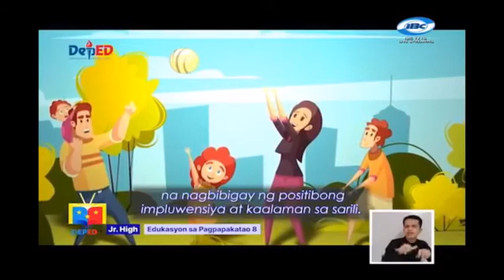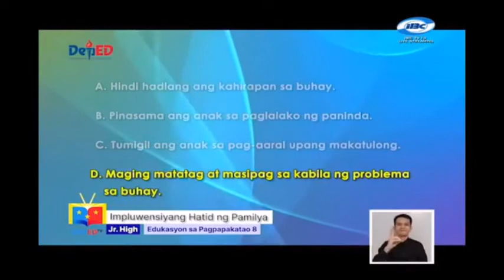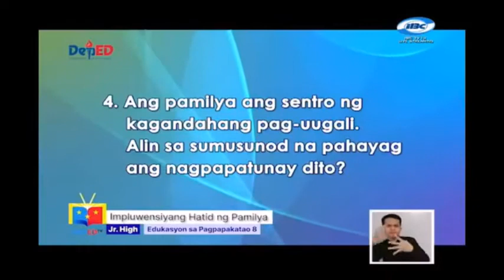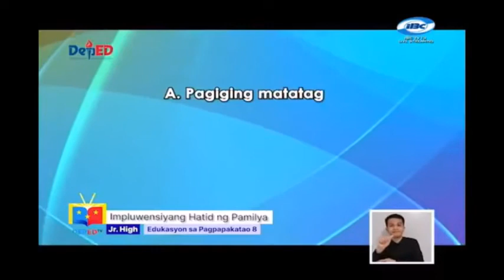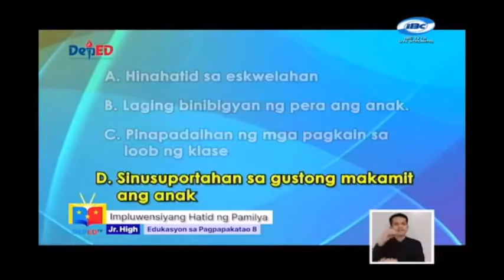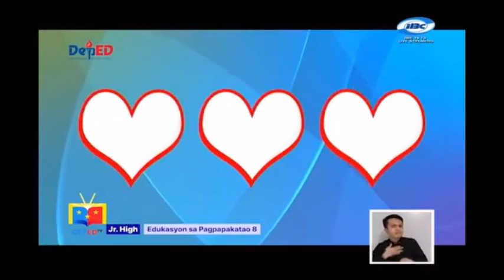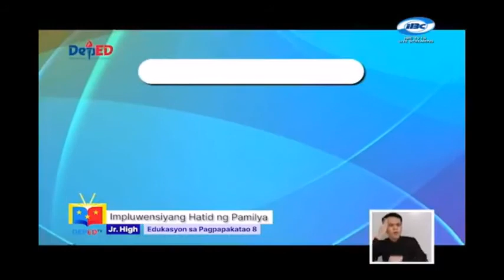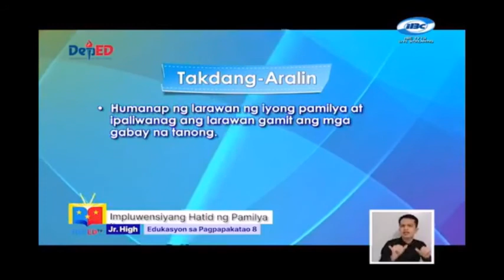IMPLUWENSYANG HATID NG PAMILYA GRADE 8 EDUKASYON SA PAGPAPAKATAO (ESP)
CTTO DEPED TV